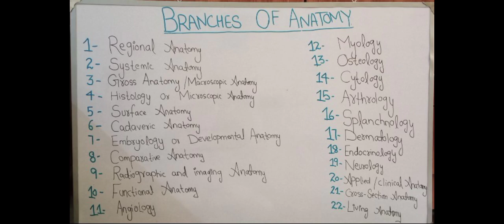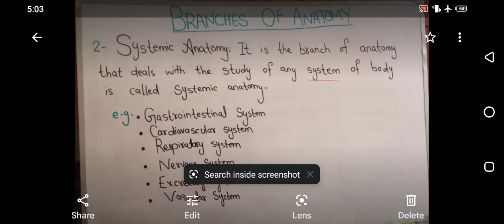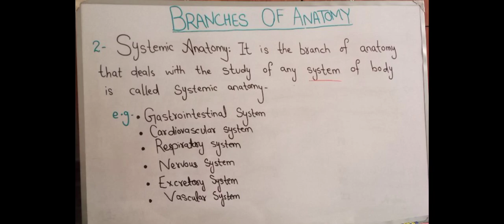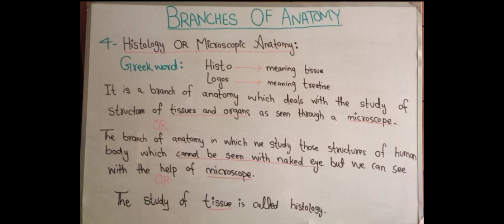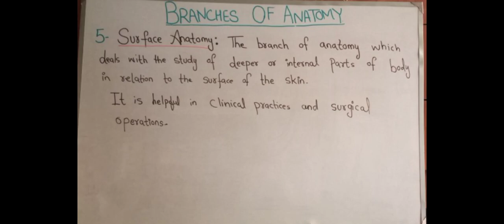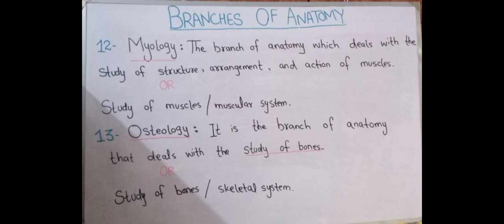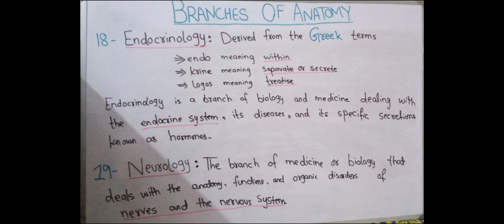Introduction To Human Anatomy |Definition and Branches of Anatomy in Urdu | What is Anatomy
Welcome to MLT Education point

Introduction To Human Anatomy | Definition and Branches Of Anatomy in Urdu ||

In this video,  we discuss the following points:
1) introduction of anatomy
2) anatomy
3) introduction to human anatomy
4) definition of anatomy
5) branches of anatomy
6)anatomy in Urdu
7)branches of anatomy in Urdu
8) anatomy definition in Urdu
9) anatomy introduction in Urdu
10) define anatomy and physiology in Urdu
11) general introduction to human anatomy
12)human anatomy introduction in Urdu
13) definition and branches of anatomy
14)anatomy definition in Urdu
15)what is anatomy in Urdu
16)systemic anatomy in Urdu
17)branches of anatomy in Urdu
18) what is anatomy

There are following branches of Anatomy are discuss in video:
1) Regional Anatomy
2) Systemic Anatomy
3) Gross anatomy or macroscopic anatomy
4) Histology or macroscopic anatomy
5) surface anatomy
6) cadaveric anatomy
7) Embryology or developmental anatomy
8) comparative anatomy
9)Radiographic and imaging anatomy
10) functional anatomy
11) Angiology
12) Myology
13) Osteology
14) Cytology
15) Arthrology
16) Splanchnology
17) Dermatology
18) Endocrinology
19) Neurology
20) Applied or clinical anatomy
21) Cross section anatomy
22) Living anatomy